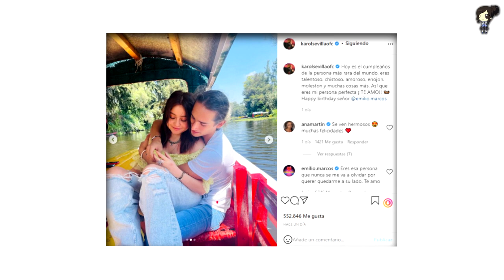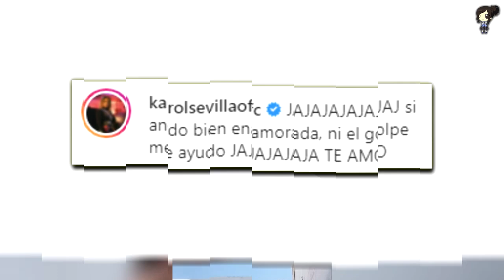Emilio Osorio Comparte El Video Que Karol Sevilla Le Hizo Como Regalo De Cumpleaños